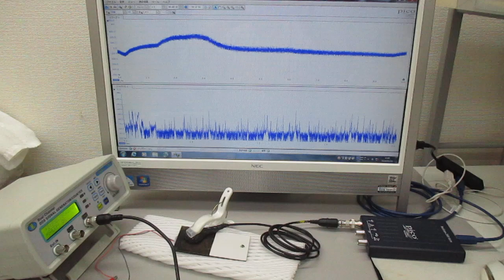オーダーメード対応超音波発振制御プローブの製造技術（特性テスト）